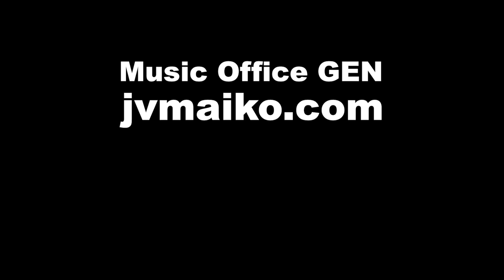風音 / maiko : jazz violin live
maikoオリジナル曲
jazz violin maiko original tune

maiko(vln), 宮野浩紀(g), 伊藤志宏(pf), 橋本学(ds)
Jan. 22, 2018 at JZ Brat, Shibuya Tokyo JAPAN.